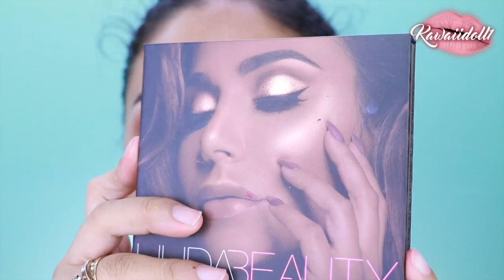MAQUILLAJE CON CONTORNO E ILUMINADORES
si estas interesada en los labiales te dejo el Facebook

si quieres comprar
aqui la tienda